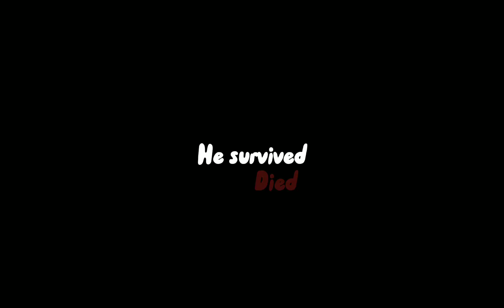[]All eyes are on you"But Different"[]Meme[]Trend?[]Ft.pablo 🌺💪🏻🦎🦋👂[]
lmao

my au
pablo x mirabel

idk why i made these—